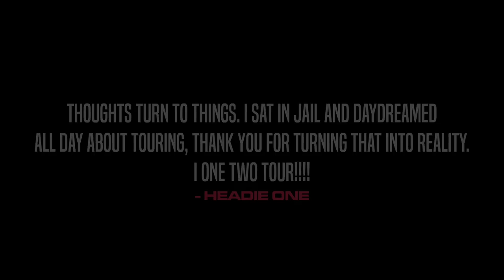Headie One - Of Course [Music Video] | GRM Daily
Produced by: M1OnTheBeat